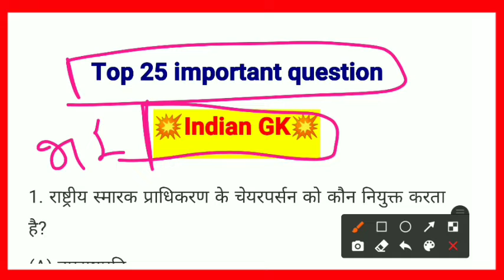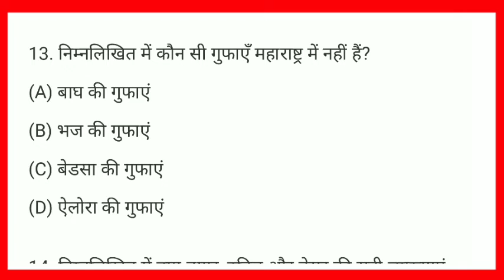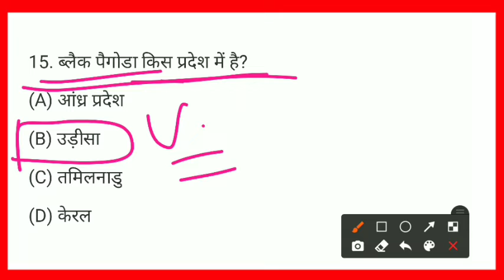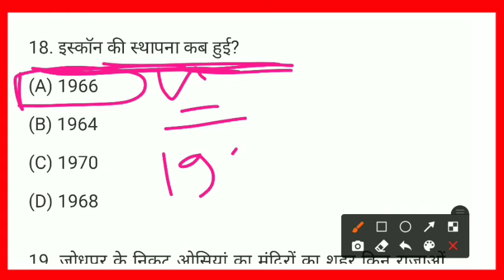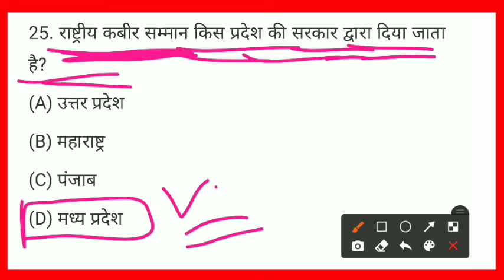Top 25 Gk questions for - RPF, SSC-GD, IB, UPP, SSC CGL, CHSL, MTS, RAILWAY & all exams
: My CPU Top 25 Gk questions for - RPF, SSC-GD, IB, ntpc, UPP, SSC CGL, CHSL, MTS, RAILWAY & all exams

RPF, SSC-GD, VDO, UP POLICE, SSCGD​ exam 2019, RPF​ Vacancies 2019, exam 2019, IB​ exam 2019

दोस्तों...
इस Video में मैं Science और Gk के 25 महत्वपूर्ण प्रश्नों को समझाया  हुँ। जो RPF, SSC-GD, UP POLICE, Ib, VDO, RAILWAY, SSC CGL, CHSL, MTS और सभी परीक्षाओं के लिए बहुत ही महत्वपूर्ण है।